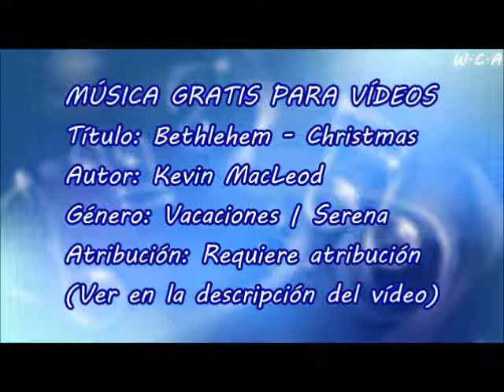Bethlehem / Christmas - Kevin MacLeod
Título: Bethlehem - Christmas
Autor: Kevin MacLeod
Género: Vacaciones | Serena
Atribución: Requiere atribución

Bethlehem - Christmas de Kevin MacLeod está sujeta a una licencia de Creative Commons Attribution